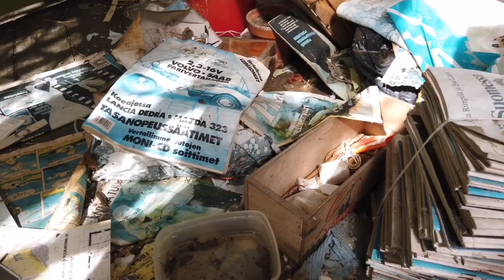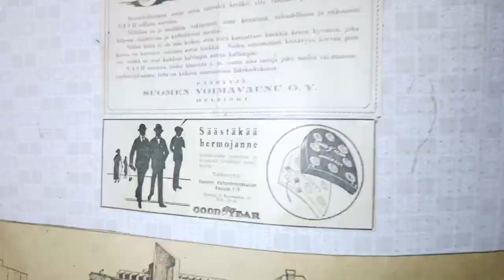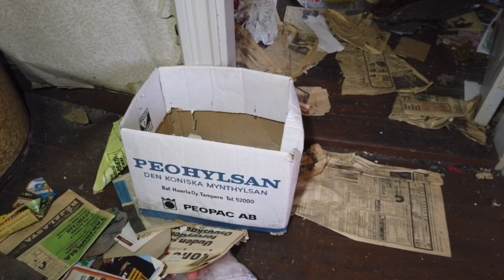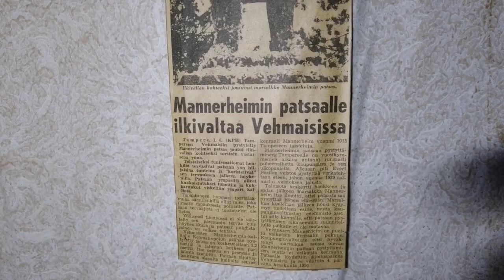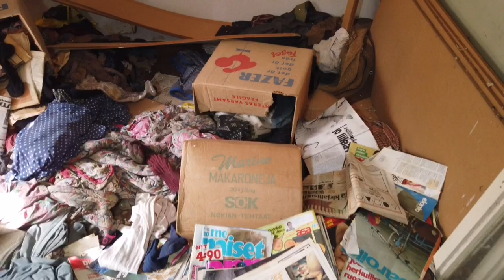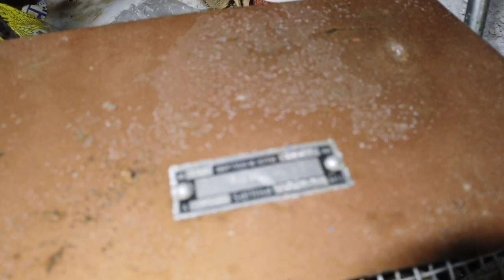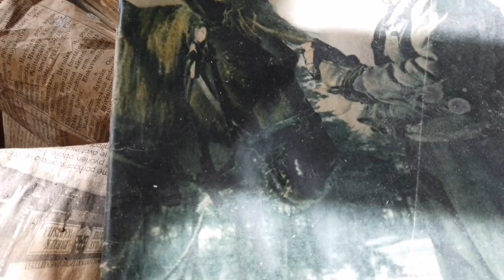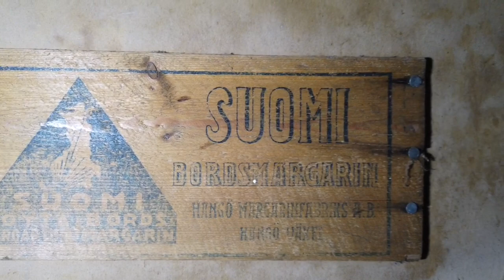Lehtihamsteri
Tällä kertaa kuvasin vanhan talon joka oli jossain vaiheessa saanut rappauksen päälleen. Itse talo oli jo aivan puskissa ja luonto oli vallannut jo sisään meno väylän. Video on kuvattu keväällä, lehtiä ei vielä ollut puissa paljoa. Sisältä löytyy kaikenlaista nähtävää, pulloja, purkkeja, esineitä, kalusteita ja ennen kaikkea lehtiä. Tuvassa taisi olla useampi kymmenen senttiä lehtiä ja purnukoita lattialla, sai jälleen olla varovainen mihin astui. Vintillä sama kaava jatkui.Nähtävää oli senverran että videolle tuli pituutta, 41 min.